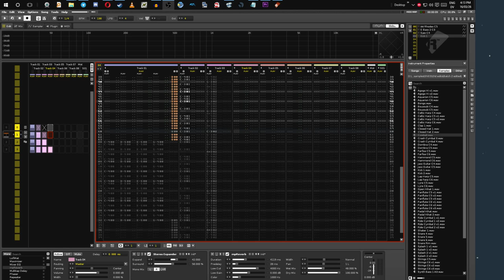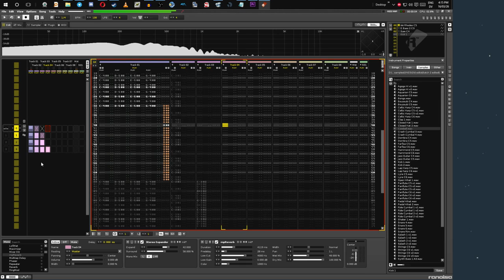Huh. How about that.